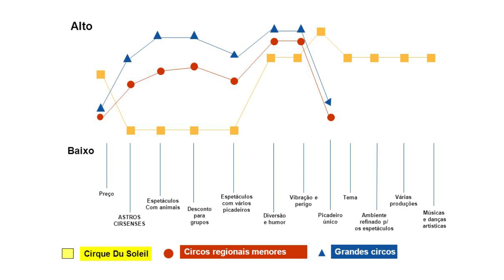A técnica do oceano azul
Você prefere nadar no oceano azul ou no mar cheio de tubarões? Não seja engolido pelo seu concorrente, aprenda a explorar e inovar com novos nichos.